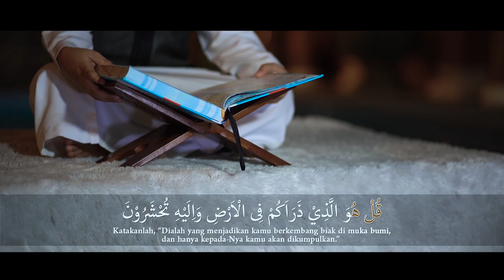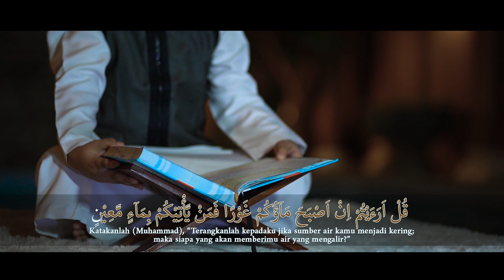Mari Ngaji Bersama Muhammad Hadi - Surat Al - Mulk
Assalamu'alaikum temen2, yuk belajar mengaji dan menghapal ayat suci Al-qur'an bareng Muhammad Hadi Assegaf.

seperti hadist berikut ini :

خَيْرُكُمْ مَنْ تَعَلَّمَ الْقُرْآنَ وَعَلَّمَهُ
"sebaik baik kalian adalah orang yang belajar al quran dan yang mengajarkannya" ( HR. Bukhari)